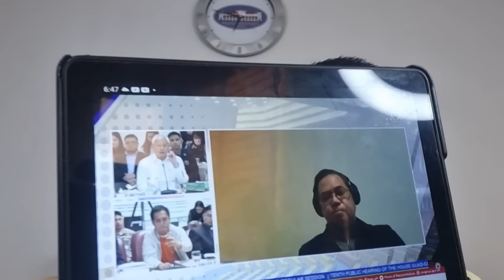MATINDI ITO. SINO ANG DAVAO QUEEN? TESTIGO NAPAIYAK NA LANG!